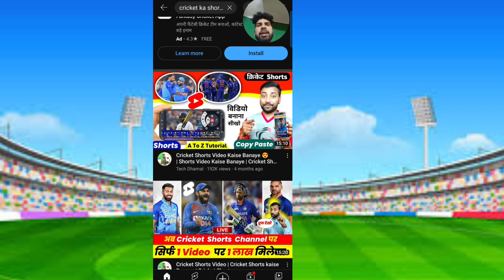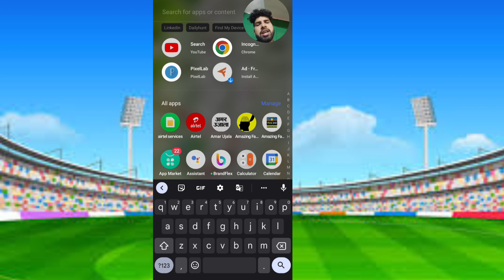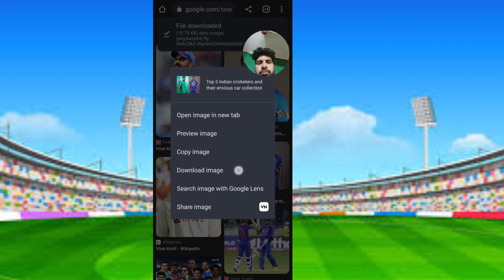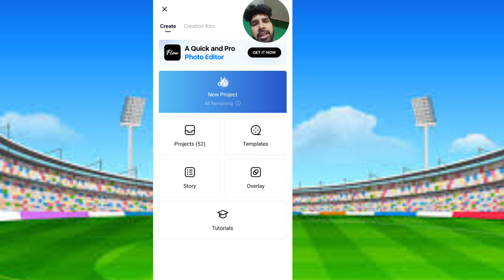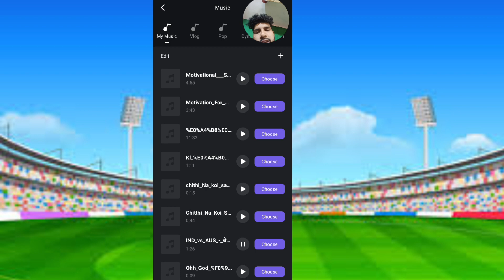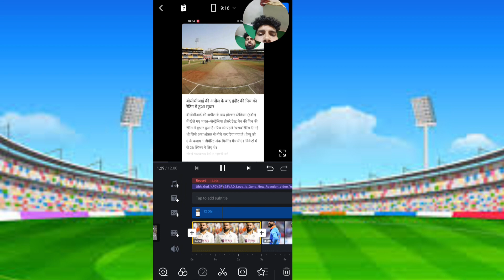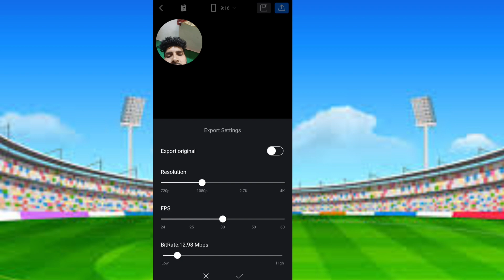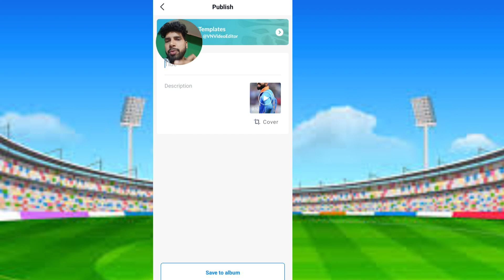How to create cricket shorts video ! Cricket ka short video kaise banaye !! cricket short news creat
how to create cricket short video,
how to create cricket video for youtube,
how to create cricket videos,
how to make cricket short video without copyright,
how to make a cricket reels,
how to make cricket short video,
how to create cricket youtube channel,
how to edit cricket videos like pro,
how to make video on cricket
how to make cricket videos on youtube,
how to make cricket shot reel,
how to make cricket youtube shorts,
how to make cricket reels,
how to make cricket funny video,
how to make cricket shot,
how to make cricket videos,
how to make cricket editing video,
how to make cricket shots video
cricket
shorts
youtube shorts
cricket shorts
cricket highlights
shorts video
short
viral shorts
cricket video editing
funny cricket
making
homemade
handmade
at home
make
yash ki kartute
ykk
yash cricket
comedy
cricket lovers
shorts 0 views problem
facts
trending
india vs australia
trending shorts
cricket shorts kaise banaye
cricket shorts video editing
cricket video kaise banaye
cricket thimbanai kaise banaye
shorts video kaise banaye youtube par
funny short
rcb on fire 2023
reaction short
how to viral youtube shorts
funny videos
funny video
shorts viral
entertainment
comedy video
comedy reaction
funny empire
gavolcrkxzi
old ipl ads
virat kohli ×company
virat kohli attitude status video
rcbian heart touching moment
shorts feed
rcb vs mi wpl
rcb edits
aryan premier league 2023
rcb new status 2023
rcb attitude status 2023
virat kohli attitude video
# ipl
the best funny add
virat kohli best add
prime virat kohli
the best tv ads
the best tv commercial
the best tv add in the world
the best add in the world
tech pathave ram
tech dhamaal
cricket shorts 2022
cricket highlights video
the boys
vilas adivasi
vilas nayak
viral short
viral video
funny shorts
facts shorts new
facts short video in hindi
facts short video earning
facts short video
facts shorts in urdu
facts about india in telugu shorts
facts about india shorts
facts india
facts about india
facts about pakistan in hindi
facts pakistan
facts about pakistan
fact short channel kaise banaye
facts shorts channel
facts shorts in hindi
facts shorts
viral
reaction short video kaise banaye
cricket short video editing kinemaster
how to create cricket short videos
cricket short video editing
cricketshorts
hacked
cricket league game tips and tricks
cricket league mod apk
how to win cricket league game
cricket league game hack
cricket league miniclip
how to hit sixes in cricket league game
how to bowl slow bowl in cricket league game
how to bowl flipper in cricket league game
how to bowl in cricket league game
cricket league game tricks
cricket league gameplay
how to get wickets in cricket league game
cricket league game
cricket league
cricket league bowling tricks
shorts video banane ka tarika
cricket shorts video banane ka sahi tarika
cricket shorts video kaise banate hai
how to create video editing
how to upload cricket video without copyright
cricket video editing no copyright
short video kaise banaye
how to make cricket video editing
reaction video kaise banaen
grahi tech
cricket short video
how to create short video
cricket short video kaise banaye
feed
short
short
abhi yadav
iabhicricketer
ankit kumar
bobby 4uhh
multan lahore match
viral reels
qualified match
trending reels
cricket tik tok
cricket status
tennis cricket
cricket cardio
pcb
cricket reels
cricket videos
cricket lover
lahore qalandar match